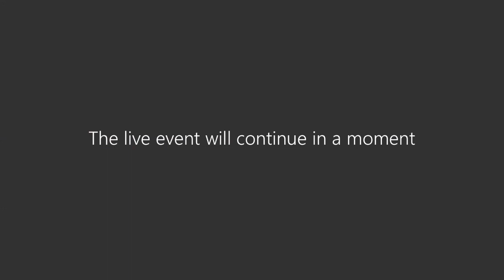حديث_أوشرم_أولاين⁣⁣“ قانون العمل العماني و تأثيرات أزمة فيروس كورونا على بيئة العمل “⁣⁣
حوار مع المحامي د. أسعد بن سعيد الحضرمي، يحاوره الفاضل/ بدر الجهوري⁣⁣
:محاور الحوار⁣⁣
.شمولية قانون العمل العماني للأزمات الكبرى⁣⁣
موقف القانون من الممارسات التي قامت بها بعض الشركات للتعامل مع الأزمة⁣⁣
موقف قانون العمل العماني من مفهوم "العمل عن بعد" وانعكاساته على سياسات الموارد البشرية بالمؤسسات⁣⁣
بيان اللجنة العليا بشأن التسهيلات المقدمة للقوى العاملة العمانية⁣⁣
كيف ستكون العلاقة التعاقدية بين الموظف ورب العمل بعد كورونا؟⁣⁣